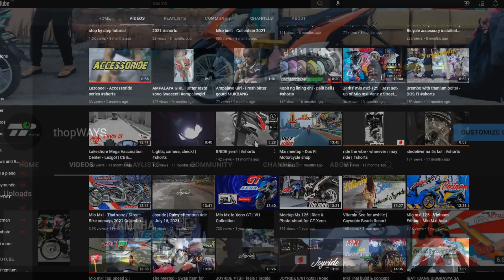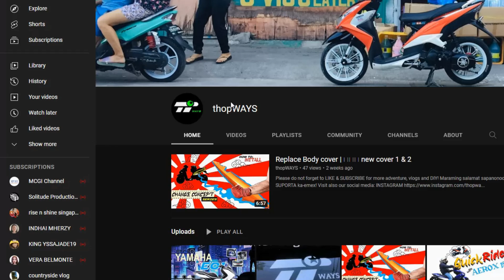Mio mxi Battery drive | How to Fast charge!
Advantages of battery drive / fast charge:
Improves & protects LED light bulbs performance & lifespan.
Enhance voltage supply of both front & rear LED lights.
Improves battery health & lifespan.

Disadvantage:
Not suitable for stock light bulbs!

Is this vlog USEFUL? ??
Maraming salamat sapanonood at SUPORTA ka-emex!

..then Let me know if it's NOT...